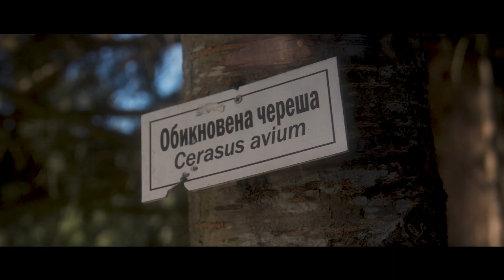Tsarska Bistritsa but Cinematic | FX30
The first short film from our travel adventures in my new series "... but Cinematic". Captured some frames from our trip to Tsarska Bistritsa, close to Borovets.